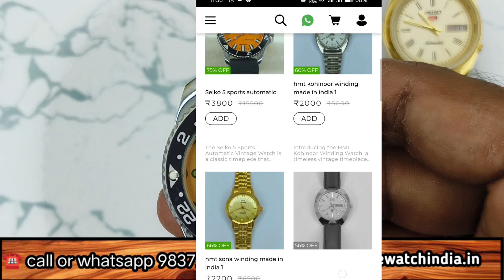10 Best watches under 5000/-₹ shipping all over india vintage watch antique watch Automatic watch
We antique vintage watch and coin are providing Best Quality Used and Original Pre-Owned Watches.

CEO: sayyad umar

Our Website Office and Display Center Address is Office no. noor nagar Kohinoor road firozabad up india

Free Cash on Delivery Available Nationwide.

orignalwatches

OMAX swiss swisswatches vintage #

# vintagewatches automatic #

automaticwatch

ceelifeshop style #

originalwatches

X